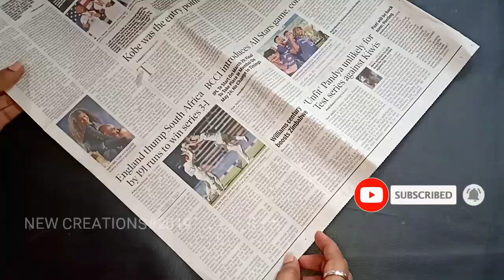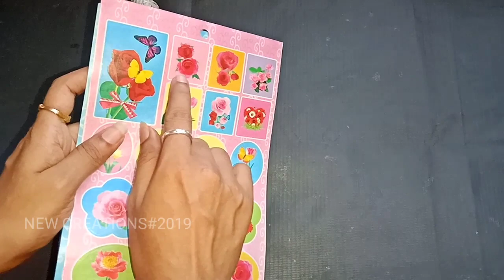DIY|Newspaper bottle craft|Glass bottle decoration|Best out of waste|Bottle craft ideas in Tamil2020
DIY|Newspaper Bottle Craft|Glass Bottle Decoration|Best Out Of Waste|Bottle Craft Ideas in Tamil